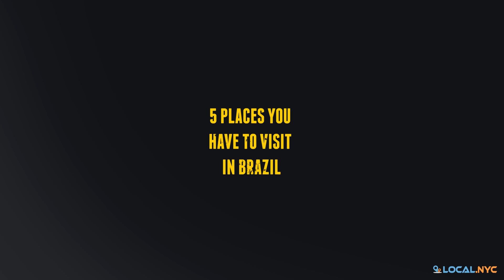5 Places You Have To Visit in Brazil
We cover all the latest trending news, guides, & entertainment topics with a focus on providing our viewers with great content!

Brazil is one of the top tourist destinations in the world for many reasons. One is the countless number of tourist spots all over the country.

For this video, we'll be taking a look at 5 of the best places you definitely have to visit in Brazil.

ABOUT US

FOLLOW US

VISIT US